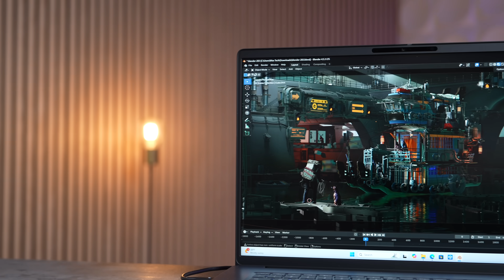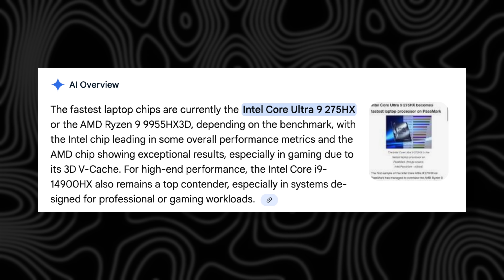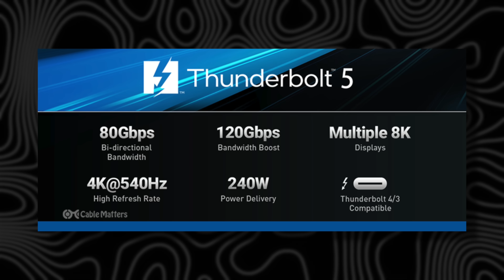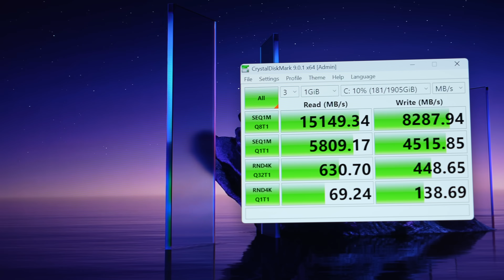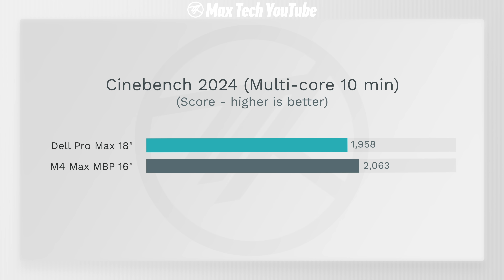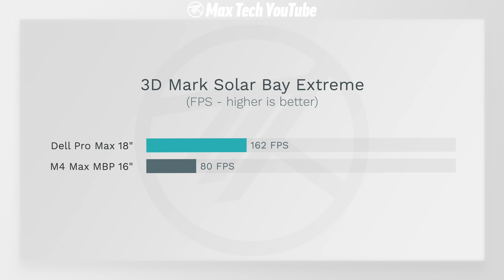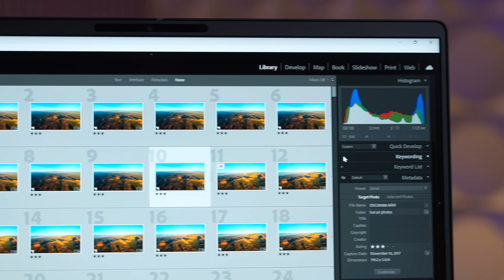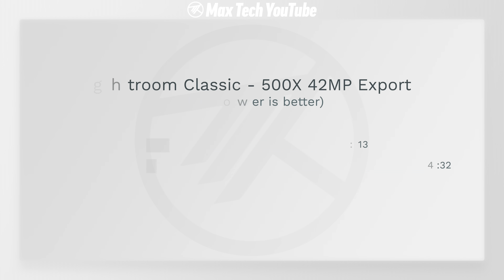The World's FASTEST Windows Laptop - Dell Pro Max 18 Plus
The new Dell Pro Max 18 Plus is the world's fastest Windows laptop, packing an Intel Core Ultra 9 285HX CPU and Nvidia Blackwell RTX 5000 Pro GPU, cooled by a brand new triple fan cooling system, offering workstation desktop PC levels of performance, but in a portable laptop form factor with an immersive 18" display. Here's everything you need to know!

Timestamps ⬇️
Dell Pro Max 18 Plus - 00:00
Overview - 0:15
Laptop Specs - 1:55
Ports - 2:27
Display - 3:22
Performance - 4:06
SSD Speed Test - 4:25
Geekbench 6 - 5:24
Cinebench 2024 - 5:44
3DMark Steel Nomad Light - 6:18
3DMark Solar Bay Extreme - 6:56
Luxmark Benchmark - 7:25
Lightroom Classic - 7:37
Blender 3D - 7:51
Final Thoughts - 8:24